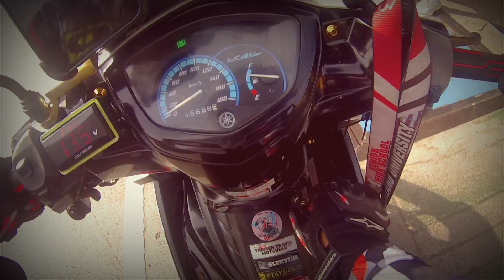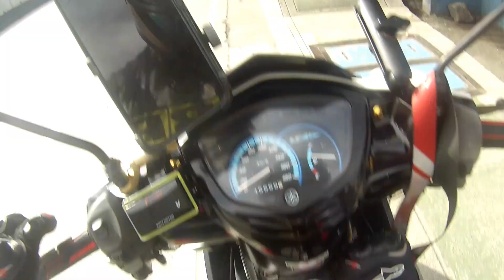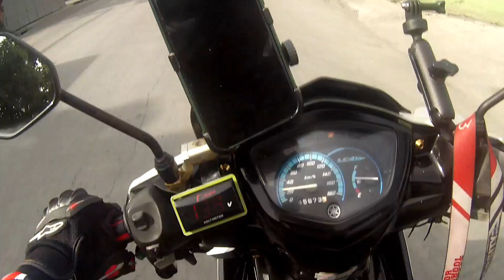libreng sakay episode 1 (inspired by my idol) let's goo